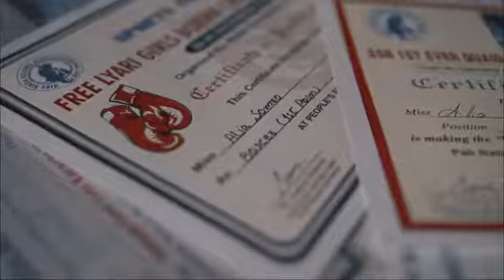I'm unbeat boxer in girls